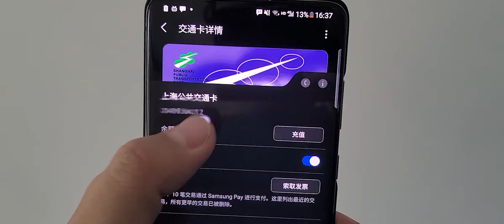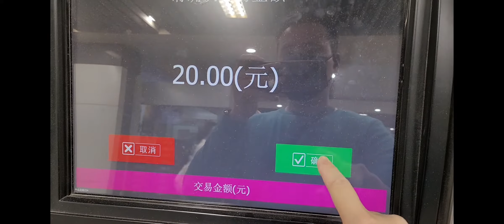SamsungPay最Sao操作，地铁员工说你这么做不行的。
如果是正在使用三星手机，不妨关注一下。